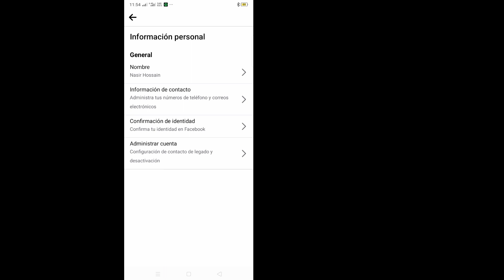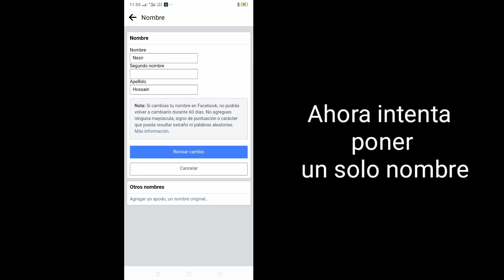Cómo establecer un solo nombre en Facebook [Nuevos trucos 2022] || Cómo poner un nombre en Facebook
Cómo configurar un nombre único en Facebook [2022] ||  Cómo poner un nombre único en Facebook

Aquí, en este tutorial, le mostraré cómo configurar un nombre único en Facebook -2022. Es un método muy simple y fácil. Mire este video y aprenda cómo poner un nombre único en Facebook. Siga los pasos a continuación sin omitir.

Cómo poner un nombre único en Facebook - 2022

¿Eres usuario de dispositivos móviles iOS y Android y iphone?  Luego siga el siguiente paso

         ❤️❤️❤️ Gracias ❤️❤️❤️